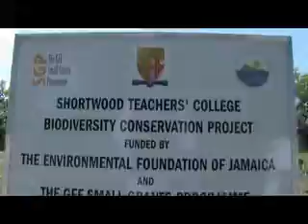Shortwood Teachers' College Video Tour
A short video tour of Shortwood Teachers' College